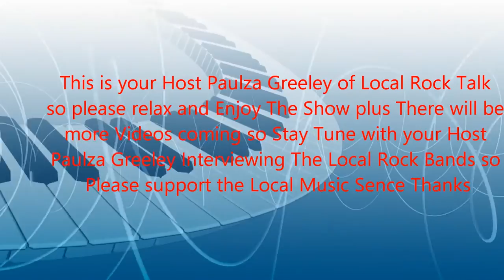Local Rock Talk Intro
gonna be using this Intro for my Local Rock Talk TV Shows and when I have filming of Live Bands Playing